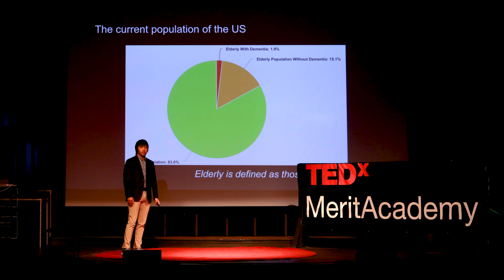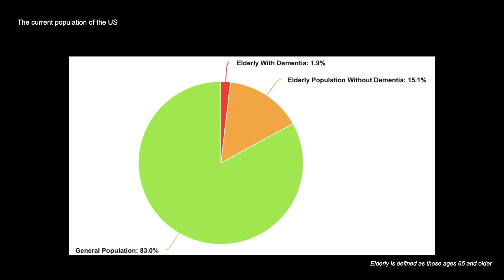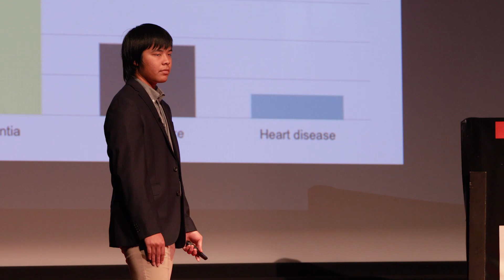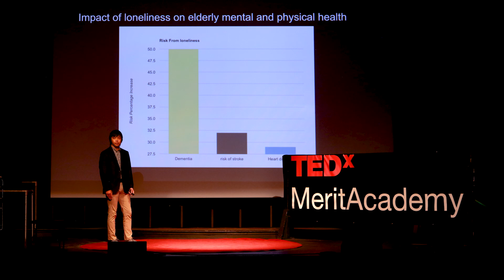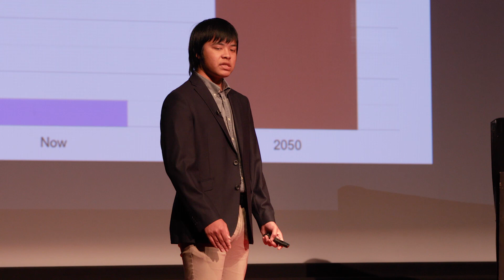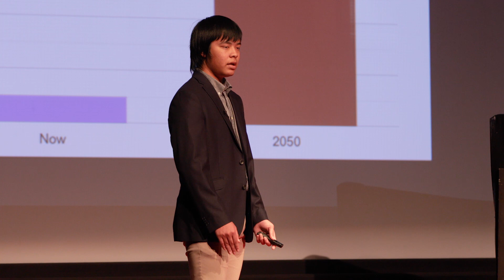Using Technology to Help the Elderly and Their Caregivers | Garett Ho | TEDxMeritAcademy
The number of people aged 65 and older with dementia in the US is projected to be 12.7 million by 2050. There is a tremendous need to help this community remain safe and provide a sense of security for caregivers. By monitoring vitals and daily activities and creating connections within the community through a user-friendly app, people can live their lives more fully, safely, and securely. Garett created an app to assist both the elderly individual and their caregivers. Garett Ho is a high school junior interested in engineering and medicine. He enjoys volleyball, eating Asian food, and playing video games with friends. Inspired by the love he has for his grandma, Garett wants others to feel some form of comfort taking care of the seniors in their families. This talk was given at a TEDx event using the TED conference format but independently organized by a local community.